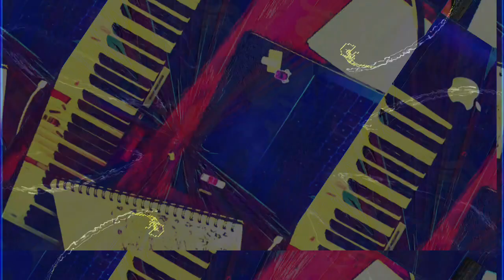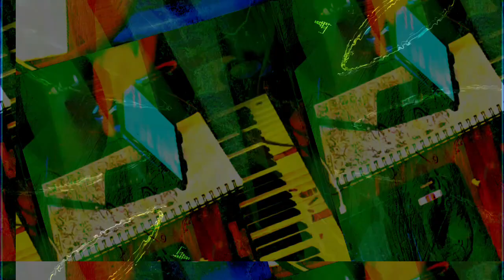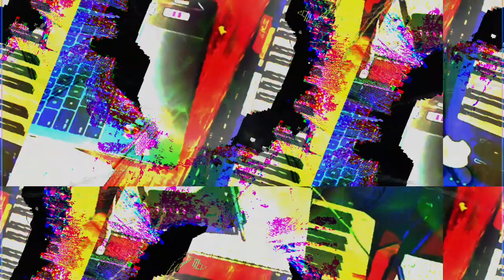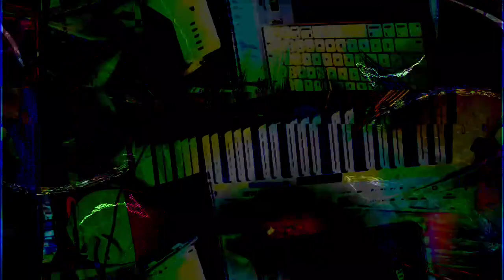[EPILEPSY WARNING] Part of the set of 12m12s video length group of videos that have been uploaded.